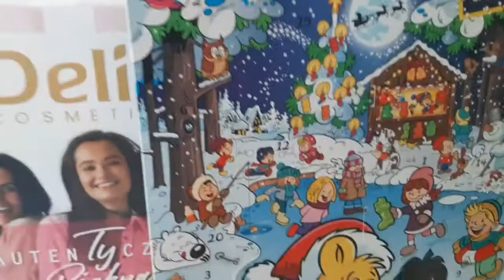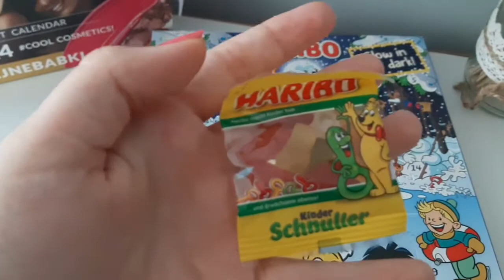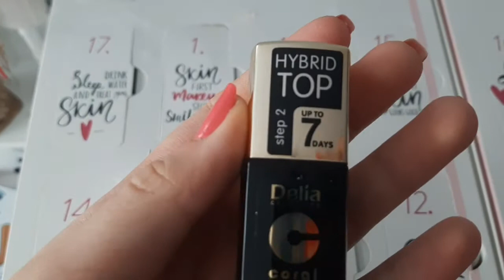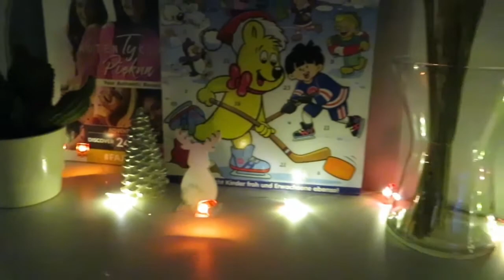VLOGMAS #3 2021 | UBIERAM CHOINKĘ!